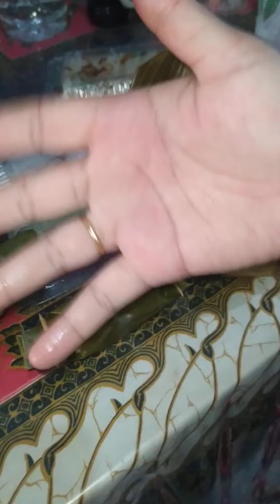REVIEW JAJAN PASAR BETUTU PESUT